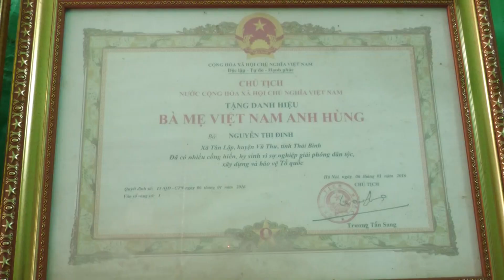Quận ủy – HĐND - UBND quận thăm tặng quà nhân dịp KN 78 năm thành lập Quân đội nhân dân Việt Nam